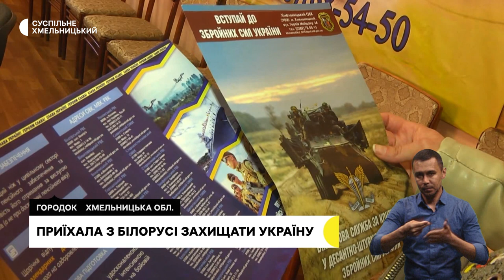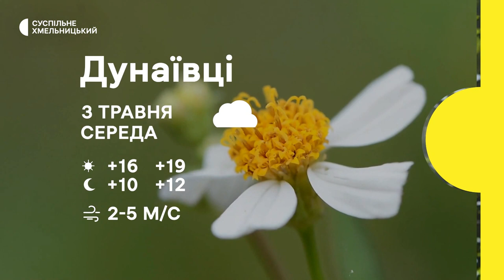Півтора мільйони на міст, реабілітація військових, приїхала з Білорусії захищати Україну | 2.05.23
Розпочинається ремонт мосту на вулиці Грушевського, що у середмісті Хмельницького. Скільки триватимуть ремонтні роботи та скільки на це витратять коштів міського бюджету?

Відновлюються після поранень: як на Хмельниччині реабілітують військових після бойових дій?

Приїхала з Білорусії, аби захищати країну: історія українки, яка через 21 рік повернулася на Батьківщину та подала документи на службу за контрактом у ЗСУ .